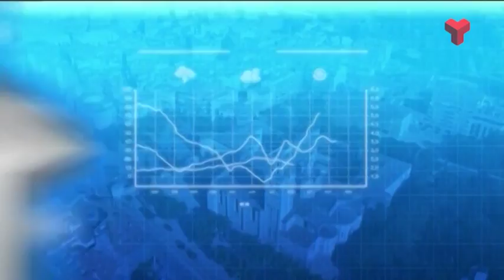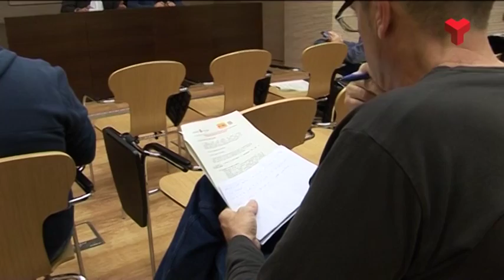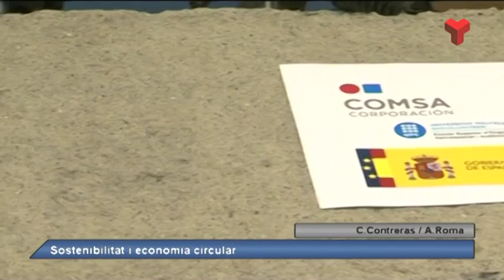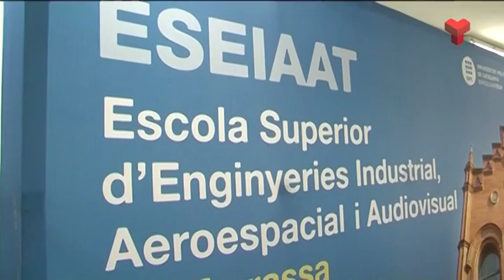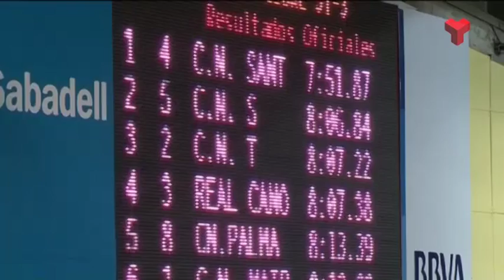Al dia Vallès Occidental dimarts 20-12-2016